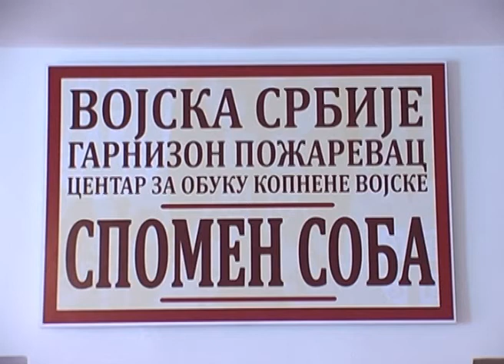Otvorena spomen soba "Dva veka vojske u Braničevu"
U čast ratnom herojstvu, patriotizmu i vojničkom žrtvovanju, u kasarni „General Pavle Jurišić Šturm", otvorena je spomen soba pod nazivom „Dva veka vojske u Braničevu".